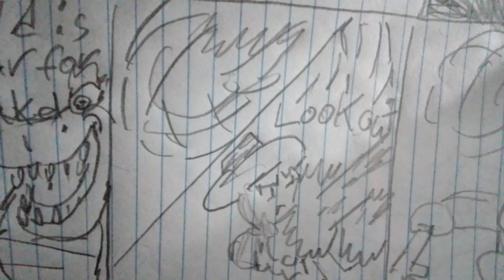mario luigi wash zone and blast buckler vs giant chaotic battle final part 4-5-6